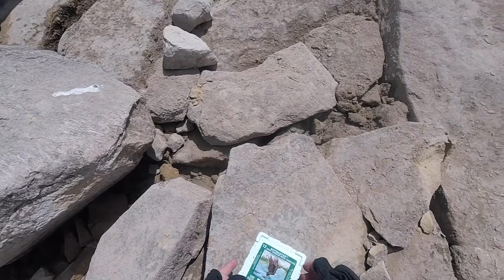Fish of a LIFETIME at Strawberry Reservoir!!!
We are fishing the famous "ice-off" time at Strawberry Reservoir for the first time ever!! Birch hooks into the fish of a LIFETIME!! We do a some fishing, some camping, and we make a special fish soup found in the land of Ecuador!!

Thanks to the following for the music!